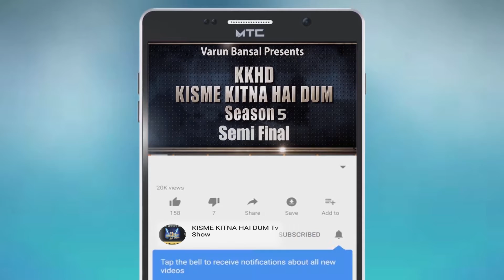MADHU l Kisme Kitna Hai Dum | KKHD | TV SHOW | season -5 | Semi finale | latest videos